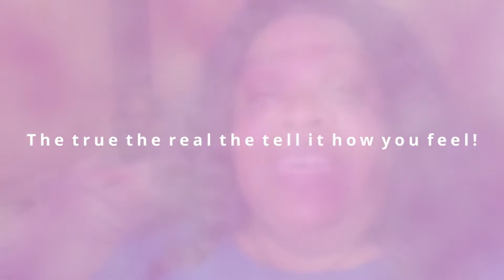Funny Moments With F.I.Y.A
🌟𝒮𝑜𝒸𝒾𝒶𝓁𝓈s🌟

901043 Portland, OR 97290

ɪꜰ ʏᴏᴜ'ʀᴇ ꜰᴇᴇʟɪɴɢ ɢᴇɴᴇʀᴏᴜꜱ🥰

𝐌𝐲 𝐏𝐨𝐝𝐜𝐚𝐬𝐭🎤